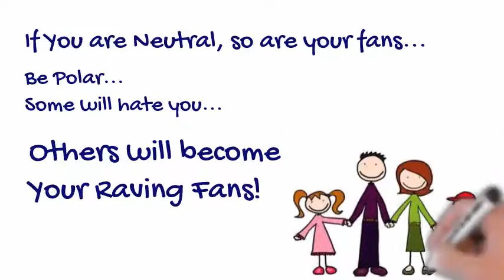Building Your Attractive Character.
The first place to start when builing your communication funnel online. You The Attractive Character...When you build you as the main player... your business will grow.